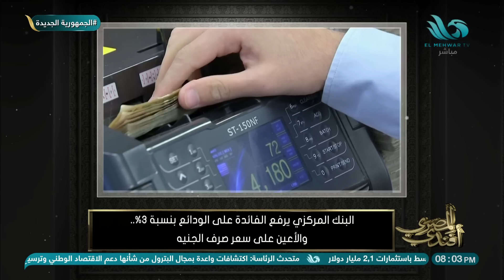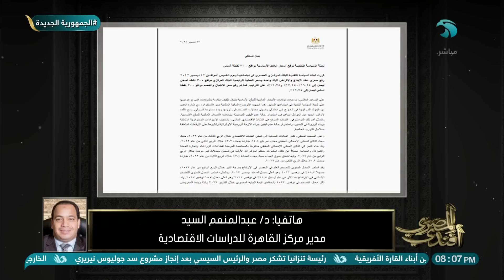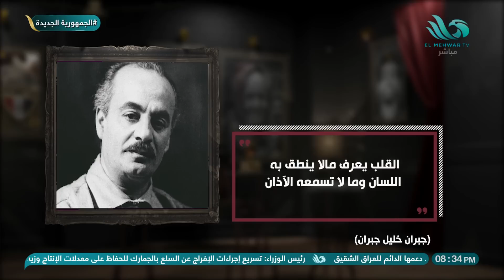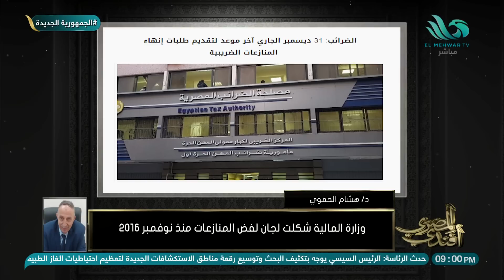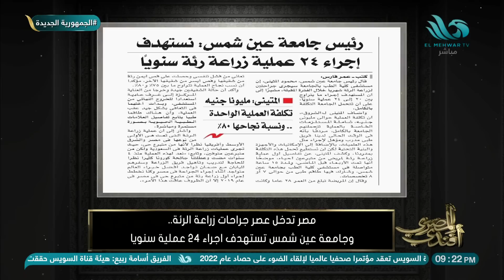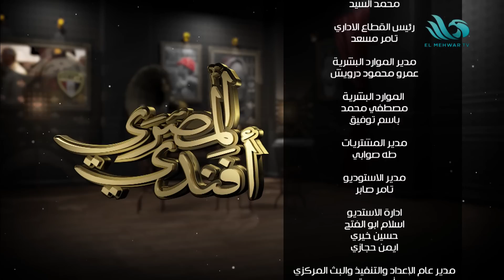برنامج المصري أفندي - الحلقة الكاملة - 22/12/2022